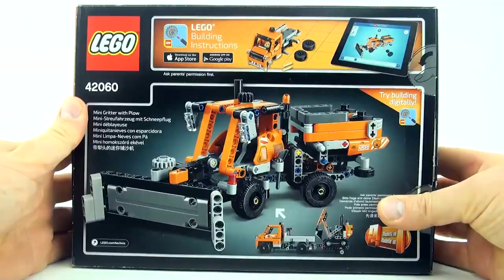LEGO Road Work Crew 42060 - LEGO Technic Gritter with Snow Plough - Lego Speed Build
This video we build the LEGO Technic Gritter with Snow Plough
Product Description -Get to work with this exciting, two-vehicle LEGO® Technic Roadwork Crew set, featuring a truck with working steering, tipping flatbed and a removable trailer, plus a tracked digger with rotating superstructure and working boom and bucket. This detailed 2-in-1 set comes with a classic orange, gray and black color scheme and can be rebuilt to create a Mini Gritter with Plow
Features a truck with working steering, tipping flatbed and a removable trailer, plus a tracked digger with rotating superstructure and working boom and bucket.
Check out the classic orange, gray and black color scheme.
Load the digger onto the trailer and head for the construction site.
Rotate the digger's superstructure through 360°, and use the working boom to load up the truck.Tip the truck bed to empty the load.
A uniquely decorated 40th LEGO® Technic Anniversary brick is included with this model. This LEGO® Technic model is designed to provide an immersive and rewarding building experience.
Stop motion construction of Lego
LEGO Road Work Crew 42060 - Technic Lego working steering Truck and Digger- Lego Speed Build
LEGO City Fire Ladder Truck 60107 - Lego Fire Engine Truck Burning Oil Barrel toys - Lego Speed Build
Lego City Volcano Supply Helicopter 60123 - Lego excavator LEGO Helicopter - Lego Speed Build
Lego City Ferry with Sports Car 60119 - Lego City Boat with Ship Captain - Lego Speed Build
Lego Fishing Boat with Shark 60147 - Lego City motor boat Fishing Rod - Lego Speed Build
Lego Space Utility shuttle 60078 - Lego Astronauts space blast off Spacewalk - Lego Speed Build
Lego Juniors Spiderman's Hideout - Lego Spiderman Helicopter Green Goblin - Lego Speed Build
LEGO CITY 4 x 4 Off Roader 60115 - Lego Race Car with pit crew - Lego time lapse construction
Lego Jurassic World Tyrannosaurus Rex Dinosaur 75918 - Lego construction Tracker Vehicle
Lego Jurassic World Pteranodon Capture 75915 - Lego Jurassic Park Dinosaurs Helicopter
Lego Jurassic World Dinosaurs - 75916 Dilophosaurus Ambush Jurassic World Lego Set
Carnivores Dinosaur Collection Schleich Dinosaurs - Tyrannosaurus Spinosaurus Velociraptor
L'équipe de travaux routiers LEGO Lego Technic 42060 - Chasse-neige avec saleuses - Construire Vitesse Lego
LEGO lavori stradali equipaggio 42060 - Lego Technic Gritter con Snow Plough - Velocità di Lego costruire
LEGO Straße Arbeit Crew 42060 - LEGO Technic Streuer mit Schneepflug - Lego Geschwindigkeit bauen
Trabalho de estrada tripulação 42060 LEGO - LEGO Technic espalhadores com Snow Plough - Velocidade de Lego Construir
Equipo de Trabajo 42060 Carretera de LEGO - LEGO Technic Gritter con quitanieves - Velocidad de Lego construir
LEGO 道工作的船员 42060- LEGO 技术 Gritter 雪犁-乐高拼装玩具的速度构建
LEGO Vejarbejde Crew 42060 - LEGO Technic Gritter med sneplov - Lego-bygge
LEGO οδικό έργο πλήρωμα 42060 - LEGO Technic Gritter με Snow Plow - Lego ταχύτητα κατασκευής
LEGO のロードワークの乗組員 42060 LEGO Technic グリッターとスノープラウの Lego スピード構築
레고 도로 작업 승무원 42060 - 레고 눈 밭을 함께 Technic Gritter - 레고 속도 구축
LEGO Wegwerkzaamheden Crew 42060 - LEGO Technic Gritter met sneeuwschuiver - Lego-bouwen
LEGO vei Crew 42060 - LEGO Technic Gritter med snøplog - Lego hastighet bygge
LEGO Vägarbeten besättning 42060 - LEGO Technic Gritter med snöplog - Lego hastighet bygga